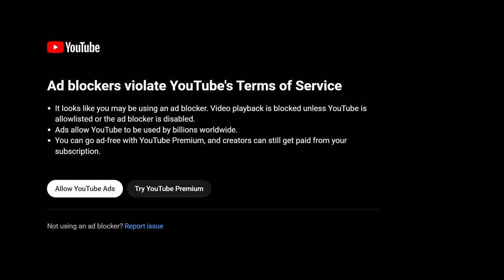Vlog 23 - What is Amoxicilin? Are you PRO or ANTI-Biotics?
23rd vlog & crying

end of february means beginning of march
onto the first battleground of the cavity lorde

shout outs this video: ate norva, kuya edgar, nelson, dudes who invented amoxicilin, double rainbows, tooth pain & jaw pain